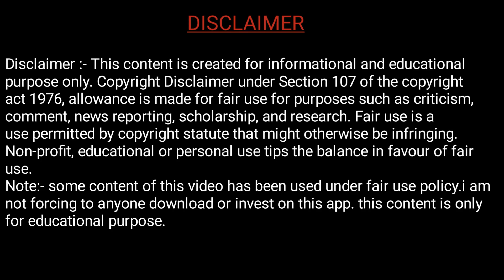CIBIL SCORE CALCULATE कैसे होता हैं | How to improve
dosto financial life me credit score bhut mahtav rakhta hai. agar hum kisi bank ya finance me loan or credit card ki application submit karte hai. toh sabse pahle cibil score ko check kiya jata hai. agar humara cibil score good hai. toh humari application successfully approve ho jati hai. so finally guys aaj hum is video me jaenge cibil score calculated kaise hota hai.